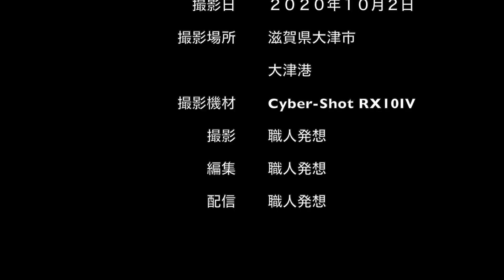【FHD:Cyber-Shot RX10IV】 琵琶湖 滋賀県 shiga japan landscape 日本「滋賀県」の風景・自然・山、空港、港、鉄道No.2020367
駐屯地・基地広報担当者様へ
　陸上・航空・海上の記念行事・航空祭、公開演習・訓練、
　各自衛隊所属音楽隊の音楽演奏、定期演奏会等の
　撮影取材を行っております。

イベント・祭事等の実行委員会、広報担当者様へ
　地域情報として、イベント、祭事等の撮影取材を行っております。

【カテゴリー１】
【カテゴリー２】
　自然・風景、山、空港、港、鉄道
【カテゴリー３】
【カテゴリー４】
【カテゴリー５】
　その他

　　無人回転翼航空機（ドローン）
　　機体：DJI Mavic2ENTERPRISE DUAL
　　飛行時間：４４１分

　　機体：DJI Mavic2PRO
　　飛行時間：３３４分

　　ROV（水中ドローン）
　　機体：CHASING M2
　　センサー：1 / 2.3インチSONY CMOS
　　有効画素数：12MP
　　ISO：自動/手動で100-6400
　　絞り　　：F1.8
　　撮影設定：4K （30fps）
　　最大震度：１００ｍ
　　最大速度：３ノット
　　動作温度範囲：-10〜45℃

　　デジタルコンパクトカメラ
　　デジタルスチルカメラ
　　撮影機材：Nikon COOLPIX P950
　　撮影機材：SONY Cyber-Shot RX10IV
　　　　　　　　　　(DSC-RX10M4)
　　アクションカメラ
　　撮影機材：GoProHERO8Black（4K撮影）

【ライブ配信準備中：２０２０年１０月】
　　撮影機材：Canon PowerShot SX70HS

『無人航空機・ROV（水中ドローン）による空撮・水中撮影・報道取材活動等の体制』

　包括申請（日本全国）
　　飛行空域：「人又は家屋の密集している地域の上空（DID）」
　　　　　　　「学校や病院の近く」
　　　　　　　「高圧線、変電所、電波塔及び無線施設等の飛行」
　　飛行方法：「夜間飛行」「目視外飛行」
　　　　　　　「人又は物件から３０ｍ以上の距離を確保できない飛行」

無人航空機関連法律（ドローン関連法律）
【航空法】
【小型無人航空機等飛行禁止法】
【道路交通法】
【河川法】
【海岸法】
【港湾法】
【海上交通安全法】
【湾則法】
【海上衝突予防法】
無人航空機・ROV関連法律
【民法】
【電波法】
【無人回転翼航空機飛行練習場所】
　デルフリキャンプドローンフィールド

【無人回転翼航空機・ROV取得資格等】
　　JUDA水中ドローン安全潜航操縦士技能認定証
　　○ドローン専攻:2020年2月生
　　　(講習団体:デジタルハリウッドロボティクスアカデミー)
　　○国土交通省 飛行マニュアル 2-2業務を実施するための必要な操縦技量の習得
　　　(講習団体:一般社団法人ドローン撮影クリエイターズ協会)
　　○夜間飛行・目視外飛行
　　○第９回建築ドローン安全教育講習会受講修了
　　（講習団体：一般社団法人建築ドローン協会）
　　○水中ドローン安全潜航操縦士講習修了

　無線関連
　【取得資格】

【ソロ登山・ソロキャンプ準備中】

　○装備品
　　バックパック関連
　　バックパック：GREGORY BALTORO 75
　　テント・タープ・寝袋・マット関連
　　テント：
　　タープ：DD HAMMOCKS DD TARP 3x3m サンセットオレンジ
　　焚き火、バーナー関連
　　火吹き棒：CAPTAINSTAG
　　バーナー：
　　調理器具、食器関連
　　野外鉄板：Woops Iron Trekking
　　その他
　　スチールフォールディングスコップ：CAPTAINSTAG